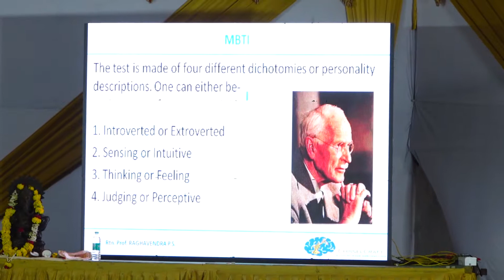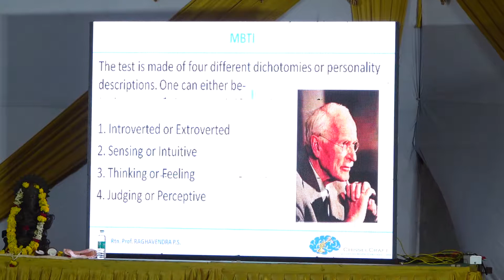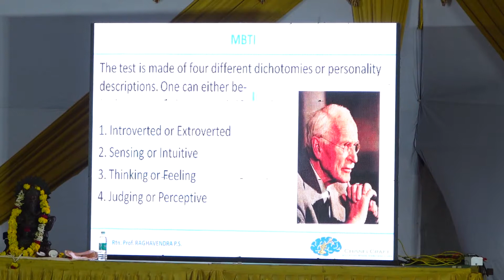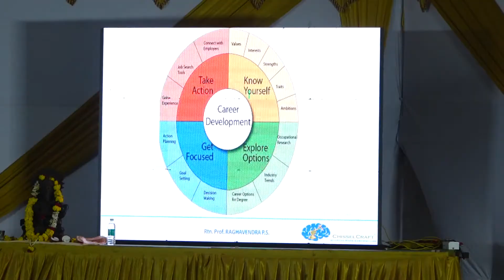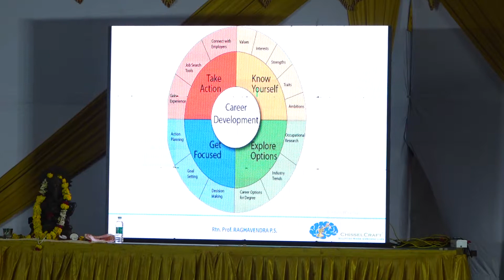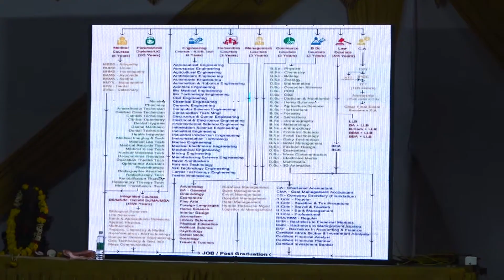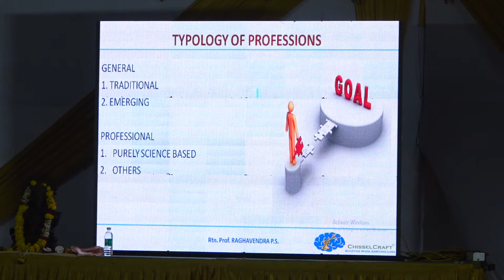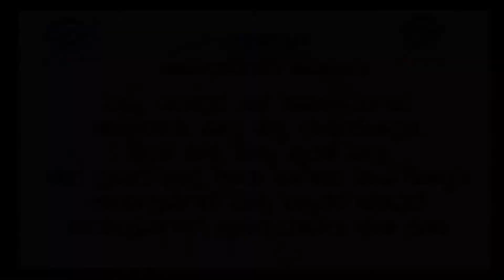0:00 / 59:05 KENBRIDGE - NEVILLE HOMI IRANI ENDOWMENT LECTURE - PART -2